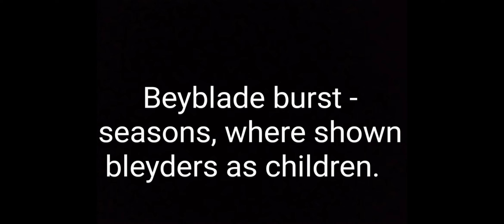Beyblade burst - seasons, where shown bleyders as children.